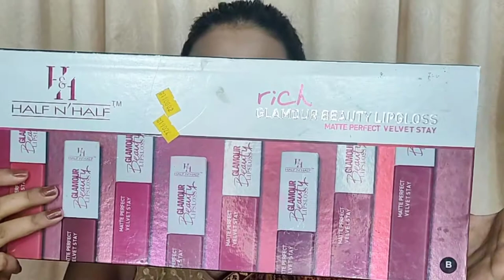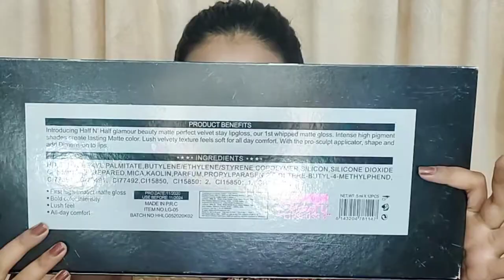Best of fodable liquid lipstick 💄 only 175₹😱 || HALF N HALF liquid lipstick review